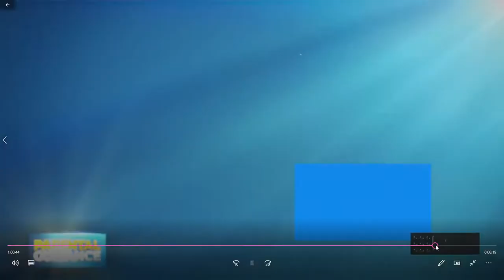ch9 prerenal guidance 2 last episode 15/11/21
2 last episode final episode Tuesday 16/11/21